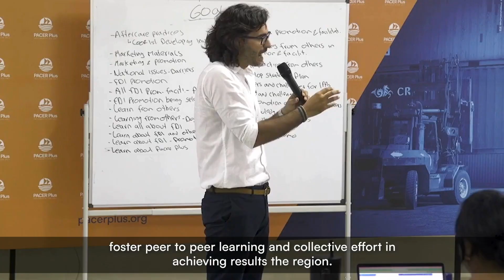Pacific Regional Investment Promotion Toolkit Workshop 2024 | PACER Plus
The PACER Plus Implementation Unit held a Pacific Regional Investment Promotion Toolkit Workshop in Apia, Samoa, from 15-19 April 2024. The workshop aimed to enhance countries' abilities to attract and retain investments through collaborative efforts and comprehensive strategies. It addressed diverse needs beyond traditional aftercare services, emphasizing the entire investment cycle. Public and private sector officials from the eight PACER Plus Pacific countries - Cook Islands, Kiribati, Niue, Samoa, Solomon Islands, Tonga, Tuvalu, and Vanuatu - participated in interactive learning, practical exercises, case studies, and simulations to strengthen their investment promotion capacities.